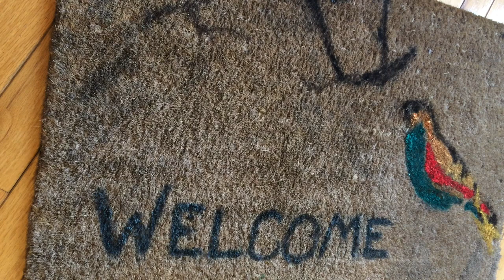Painting a Welcome Mat ~ ASMR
Painting a welcome mat with acrylic paint.
Had some microphone issues, but I hope you like the sounds from this video!